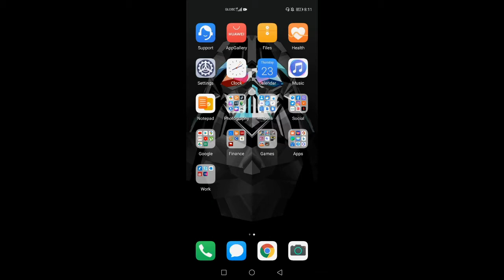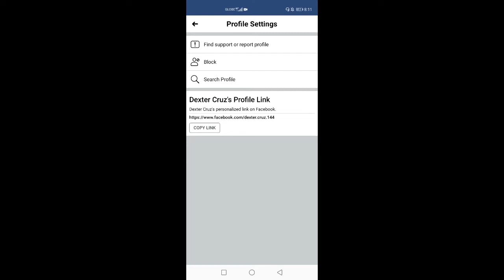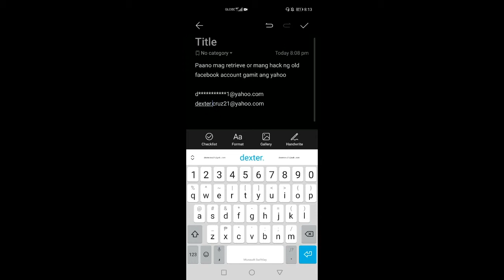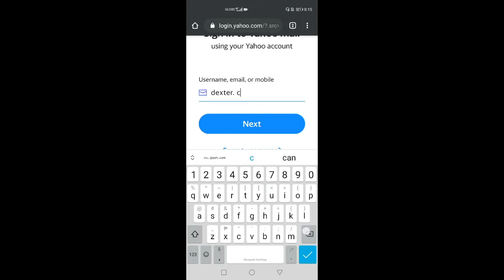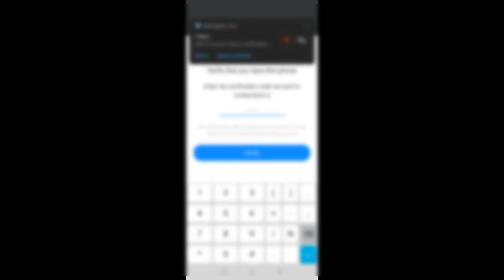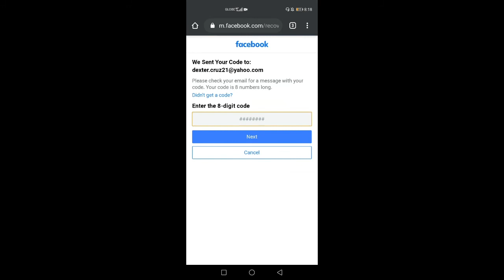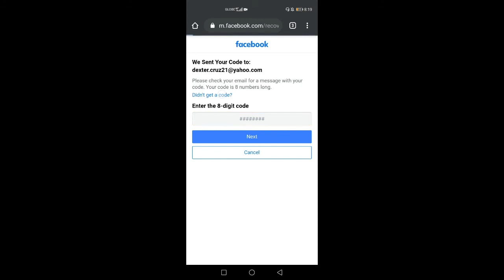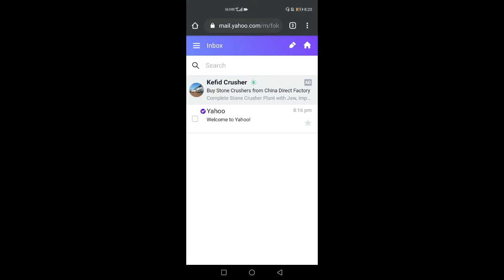PAANO I-RETRIEVE ANG OLD FACEBOOK ACCOUNT GAMIT ANG YAHOO MAIL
Warning
Ito pong video na ito ay hindi angkop sa anumang ilegal na activities. Para lamang po ito sa basic knowledge.

Update: yung mga not recognized na email lang po yung maaari natin maclone. meaning yung mga matagal ng hindi nabubuksan. and once na maclone po tumatagal na po ngayon ng months bago maka receive ng email from FB yung clone na yahoo dahil vineverify pa ni yahoomail.